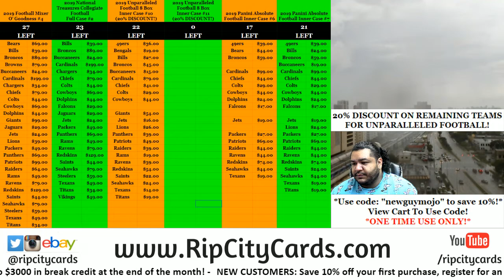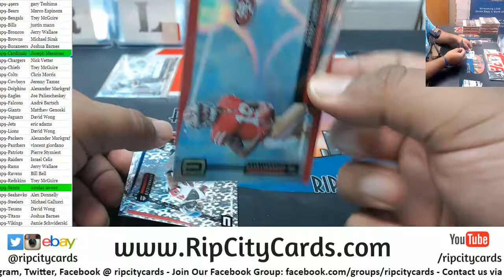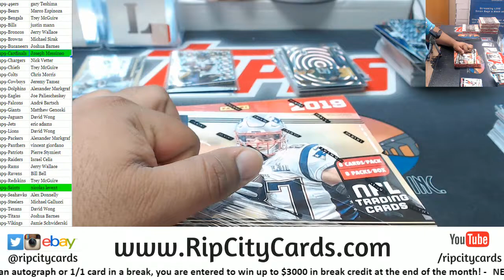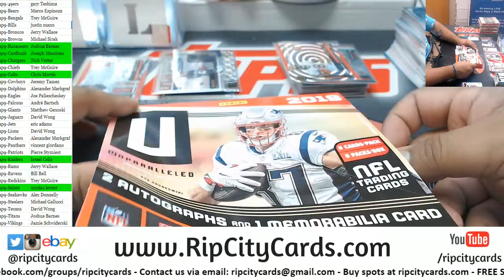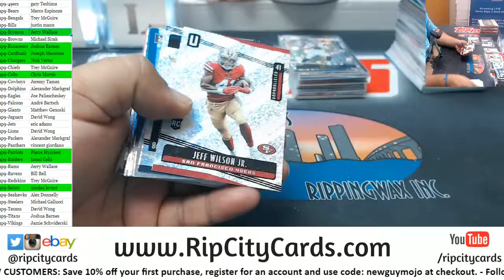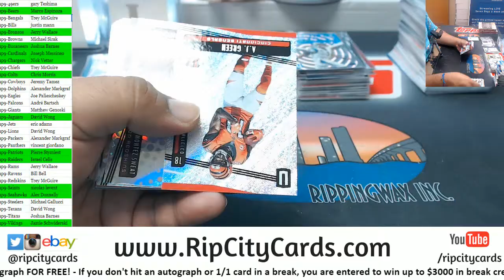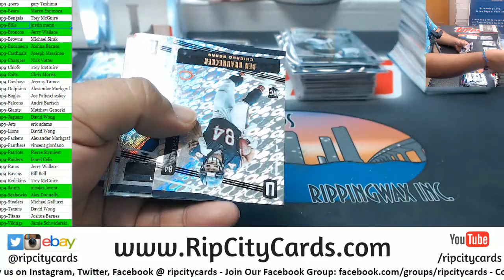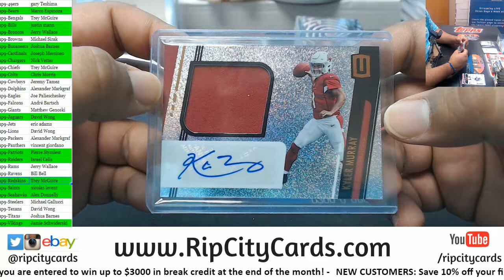2019 Unparalleled Football 8 Box Inner Case #9 RCC